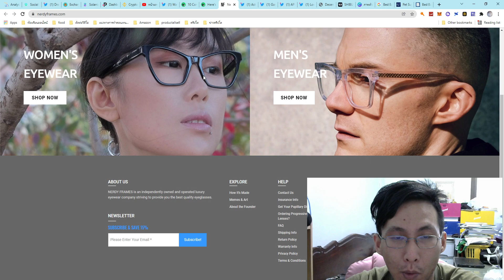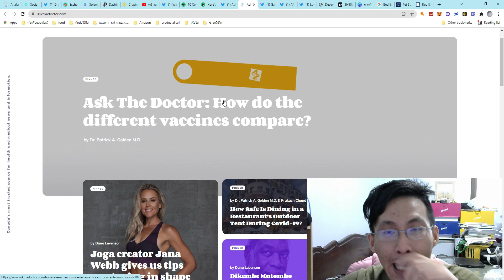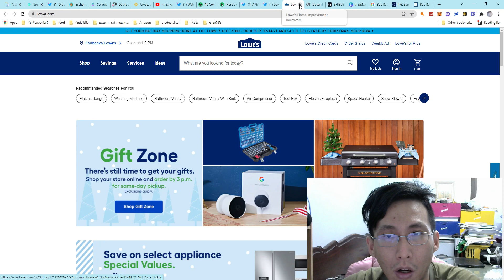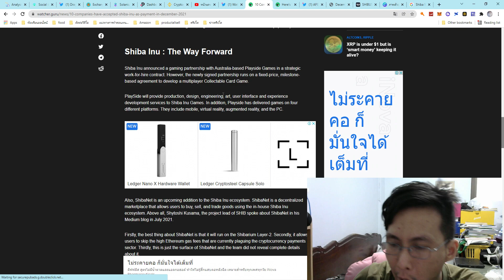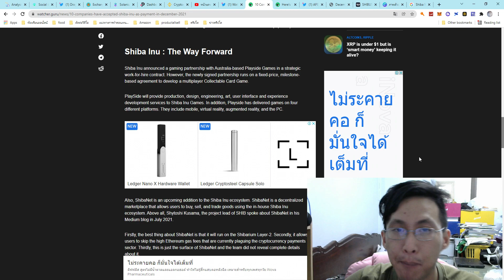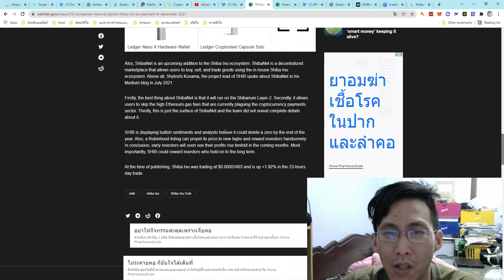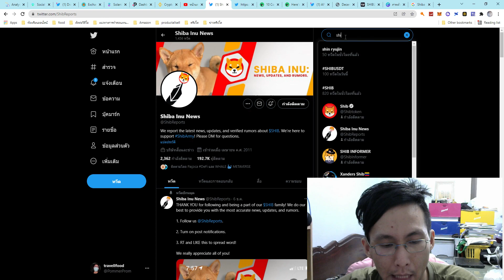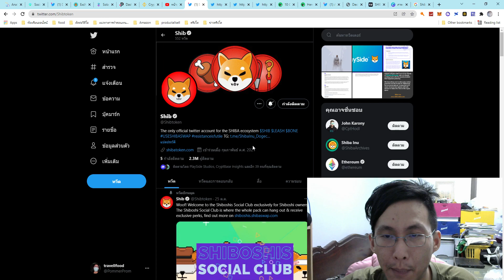SHIBA INU NEWS การเข้าสู่bitstamp + 10 บริษัทที่รองรับชิบะไปแล้ว สรุปข่าว13/12/2021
SHIBA INU NEWS การเข้าสู่bitstamp + 10 บริษัทที่รองรับชิบะไปแล้ว

10 บริษัทที่รองรับSHIB นั้น บอกได้คำเดียวว่าเกือบทุกกิจกรรมของมนุษย์แล้ว
แน่นอนว่ายังอยู่ต่างประเทศ เราซึ่งเป็นคนไทยยังไม่มีโอกาสได้ใช้งาน และถึงใช้งานก็ยังไม่คุ้มค่าเพียงพอ แต่อนาคตอันใกล้คงมีทยอยเปิดตัวขึ้นเรื่อยๆ

รวมถึงเกมส์การ์ดที่จะเกิดขึ้น คาดการณ์ว่า มีโอกาสคล้ายเกมส์ AXE สำหรับผมที่มองไว้ เพราะเกมแนวนี้มีโอกาสสำหรับการก้าวไป หรือ อาจจะเป็นเกมการ์ดแนวยูกิ แต่แบบนั้นอาจจะไม่ง่ายขนาดนั้น จากประสบการณ์ที่เล่นเกมการ์ดมาทั้งหมด เกือบค่อนชีวิต มันไม่น่าจะห่วยแน่ๆ (อันนี้ความเห็นส่วนตัวและความหวังล้วนๆ)

เข้าสู่ bitstamp คือรูปแบบของโรบินฮู้ดของฝั่งยุโรป ชัดเจนว่าแน่นอนมั่นคงและที่สุดคือ คนใช้กว่า 4.4 ล้านคน

นี้ไม่ใช่คำแนะนำทางการเงิน มันคือข่าวสารและเมื่อคุณอยากลงทุนคุณต้องใช้วิจารณญาณในการลงทุนเสมอ